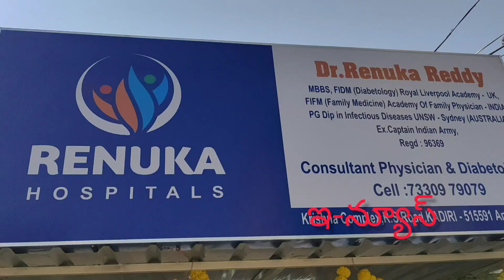కదిరిరైల్వే స్టేషన్ రోడ్.రేణుక హాస్పిటల్ ప్రారంభంపుట్టపర్తి ఎమ్మెల్యే శ్రీధర్ రెడ్డి డా అశోక్ రెడ్డి